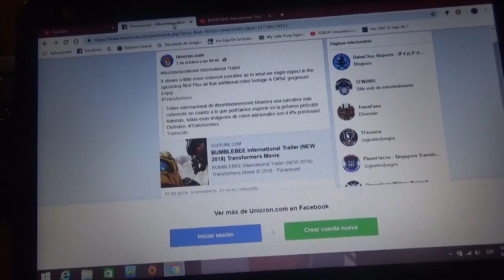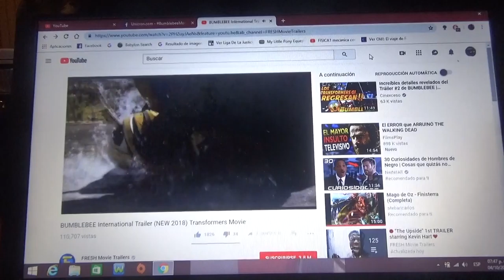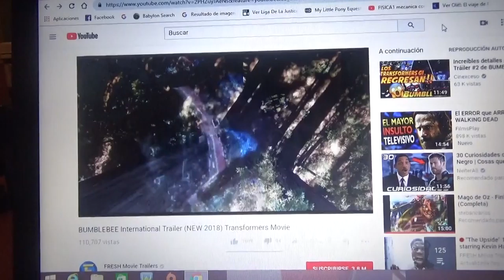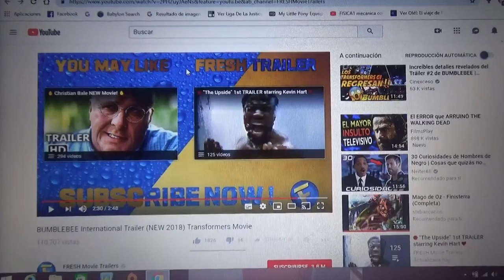Comentando y mostrándoles el trailer internacional de TF Bumblebee The Movie